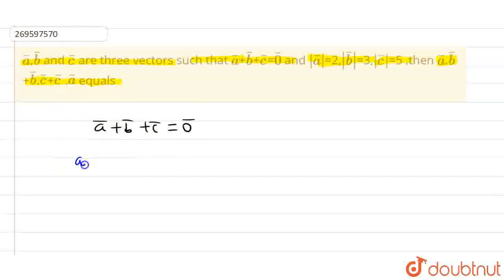bar(a),bar(b) and bar(c) are three vectors such that bar(a)+bar(b)+bar(c)=bar(0) and|=2,...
bar(a),bar(b) and bar(c) are three vectors such that bar(a)+bar(b)+bar(c)=bar(0) and |bar(a)|=2,|bar(b)|=3,|bar(c)|=5 ,then bar(a).bar(b)+bar(b).bar(c)+bar(c) .bar(a) equals
Class: 12
Subject: MATHS
Chapter: VECTOR ALGEBRA
Board:USER_ASKED

👉 Have Any Query? Ask Us.